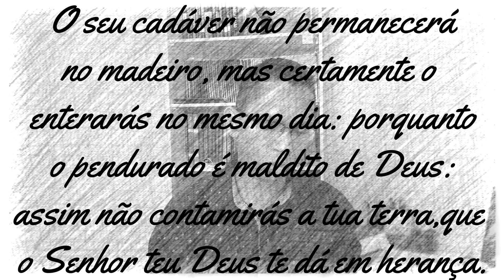O QUE A CRUZ DE CRISTO REPRESENTA PARA O CRISTÃO? | Canal da Palavra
"Pregue a palavra, esteja preparado a tempo e fora de tempo, repreenda, corrija, exorte com toda a paciência e doutrina." (2 Timóteo 4:2)